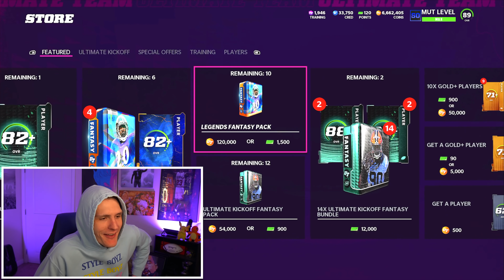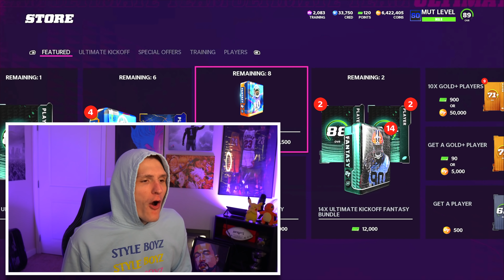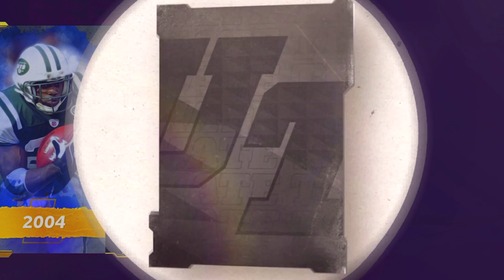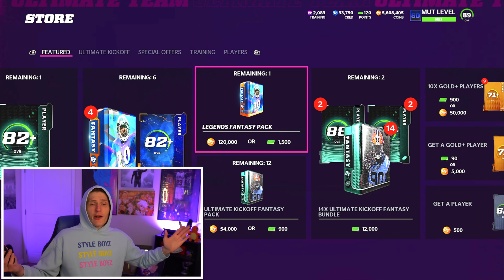*INSANE* 1 MILLION Coin Pack Opening... - Madden 22 Ultimate Team